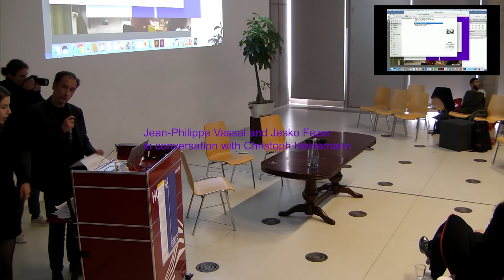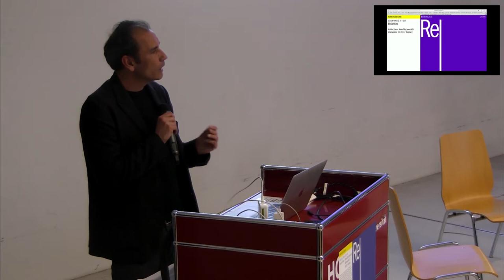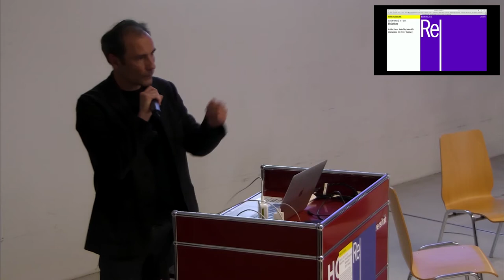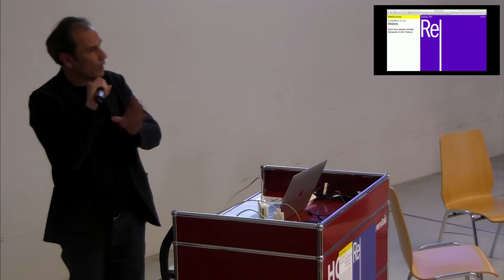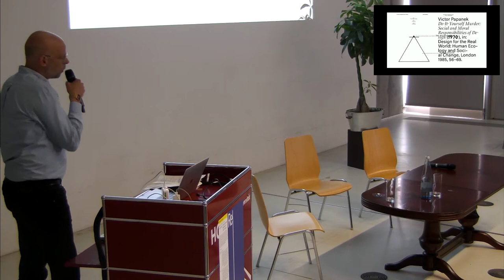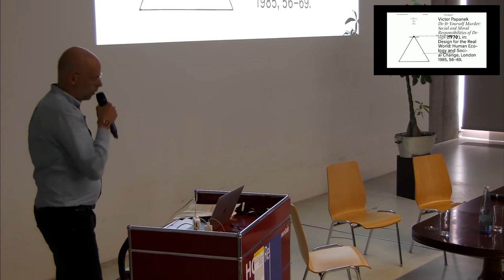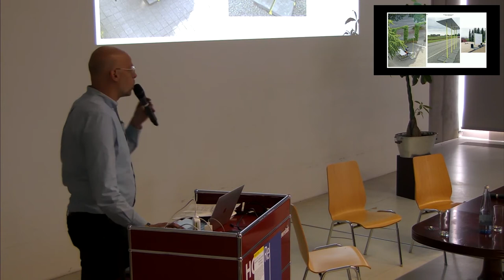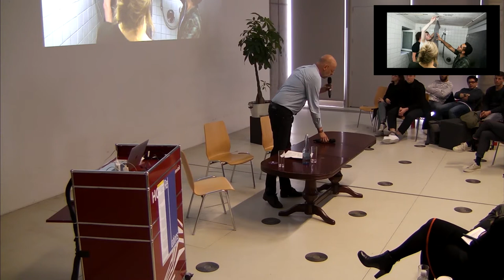Session 2 - HafenCity Lectures: Relations | HafenCity University Hamburg, April 11, 2018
Architecture has been related to urban, cultural, and technological practices, and to societal and spatial developments. Relations exist not just to frame the discipline through its relatives or its others; relations constitute the spatial, temporal, and conceptual contexts that make architecture possible in the first place. How is architecture co-constructed through its relations today?

Session 2
If the right to the city is not only a claim but a consistent reality, architecture must respond by supporting various modes of appropriation and creating spaces open to diverse lifestyles. Relating to the everyday of urban practices can take many forms and is articulated through very different approaches. The session will open a discussion on architectural qualities and strategies in an urban space that is understood as a space of negotiation.

Jean-Philippe Vassal and Jesko Fezer in conversation with Christoph Heinemann